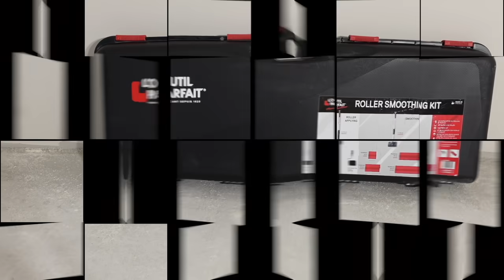Jak zrobić PROFESJONALNIE gładź wałkiem! - remont4you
Patroni kanału:

Adrian Szymański
Krzysztof Soporowski
Mateusz Socha
Krzysztof Karpiński
Łukasz Czaja
Lukasz Pordzik
Michał Pałubicki
Damian Tyran
Michał Budzisz
Tomasz Baczyński
Mateusz Czech
Jacek Niedzielak
out_of.office
Roman Nieprzecki
Dariusz Nowicki
Paweł Traczyk
Piotr Nietubyć
Adam Marcińczyk
Arkadiusz Okoń
Łukasz
Grzegorz Stefaniak
Michał Turas
Marcin Walas
Damian Lech
Mateusz Pająk
Korneliusz Zaczek
Rafał Biśtyga
Paweł Wysocki Magda Kak
Lucjan Migdalewicz
Wojciech Bartczak
Kacper Bieganowski
Grzegorz Zaraś
Łukasz  Rudzki
Jakub Barzdo
Łukasz Karpowicz
Zdzisław  Szulta
Remont DIY
Marcin Szerszenowicz
Rafał Gondzio
Mariusz Rozwora
Mateusz Hanak
Michał Kudłacz
Łukasz Wojcieszek
nikodem
Czarek Sowa
Rafał Reterski
Voytas
Piotr Bartniczuk
Paweł Grabowski
Marcin Stefański